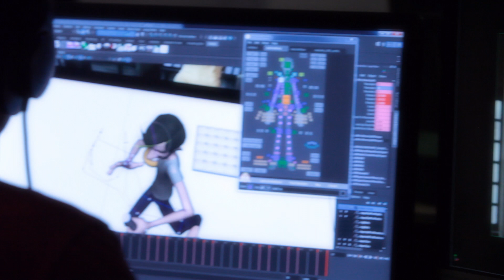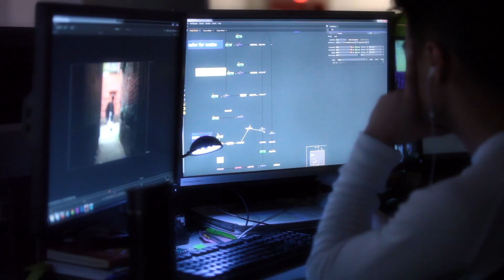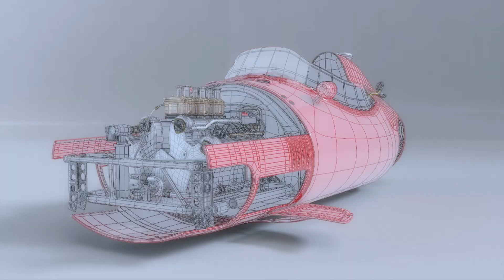VFS Docu-Short: 3D Animation + Visual Effects